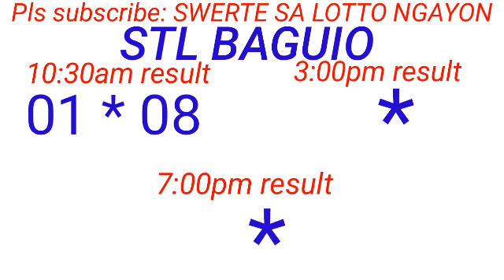STL - BAGUIO,BENGUET July 27, 2023 1ST DRAW RESULT